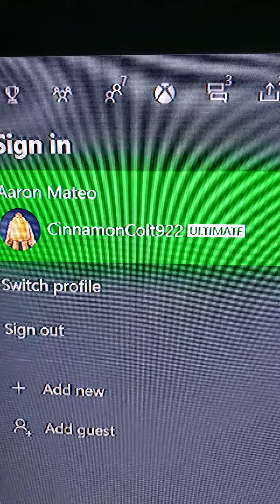Red Dead Redemption 2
Dame pass Xbox one Red Dead Redemption 2